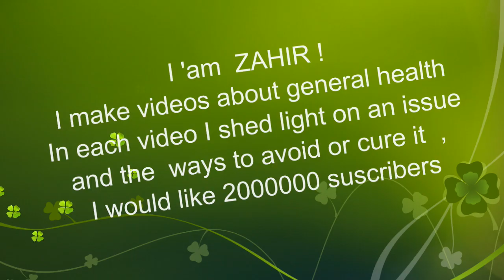HEALTH FOCUS - Algorithmic Boost Request - 2000000